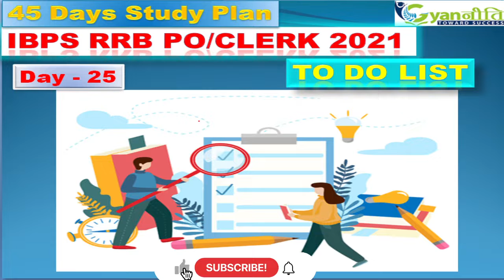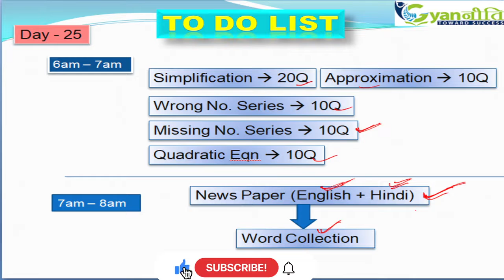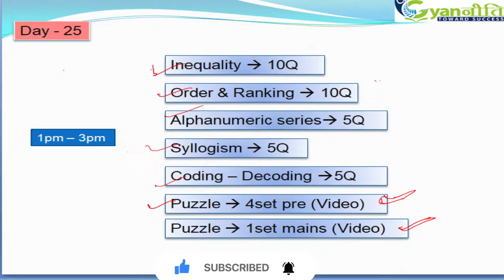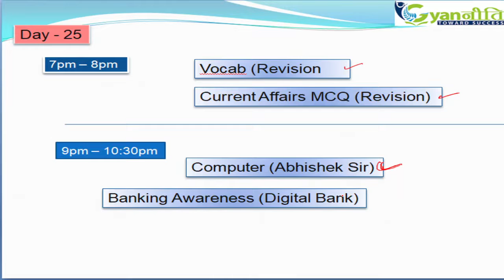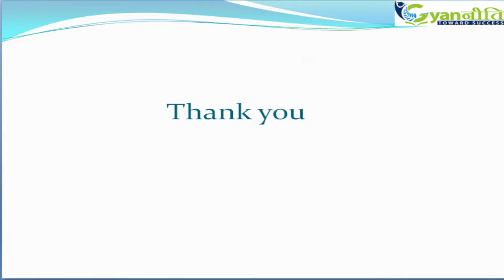IBPSRRB PO/Clerk Day-25To Do List Follow it for 45 days and get a job Strategy matters (Pinki Ma'am)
IBPSRRB PO/Clerk Day-25 To Do List Follow it for 45 days and get a job Strategy matters

Course Content, Mock-tests, Study martials Etc.